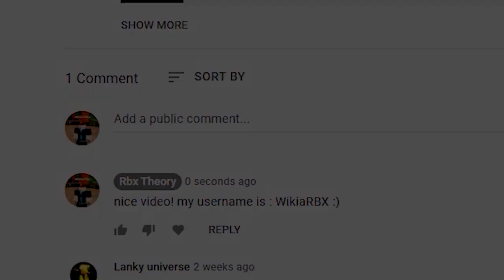Demonfall (NEW UPDATE!) ALL *NEW* SECRET OP CODES!? Roblox Demonfall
Demonfall (UPDATE) ALL *NEW* SECRET OP CODES!? Roblox Demonfall